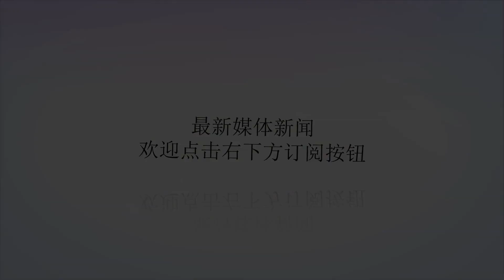东南边境一声巨响！北约强国遭遇重挫：25人身负重伤，7人失踪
谢谢！近期，作为北约成员国的土耳其，在国际事务中可谓是大展身手，在叙利亚以及伊朗问题上土耳其都有着绝对的发言权。此外，土耳其方面的强硬不单单是在口头方面，近期，土耳其政府军首次炮击了叙利亚幼发拉底河东岸的库尔德武装，让驻叙美军感到十分紧张，逼迫美军履行曼比季协议，与土耳其政府军联合在曼比季地区展开巡逻。而在伊朗问题上，美国在11月5日制裁伊朗能源领域后，土耳其再次强力发声力挺伊朗，表示不会接受美国所谓的为期6个月的“豁免权”，此外还将加大对伊朗石油以及天然气的采购力度，因为土耳其人需要过一个温暖的冬天。然而就是这样一个频频与美国叫板且态度十分强硬的北约国家，日前却遭遇不幸。据新加坡《联合早报》等多家国内外媒体报道：11月9日当天，土耳其东南边境SunguTepe军事基地发生剧烈爆炸，而此次爆炸事件并不是因为遭遇袭击，而是因为土耳其政府军在操作重型火炮的过程中出现问题。据悉，此次爆炸事件造成25名土军受伤，此外还有7人下落不明。哈卡里省（南部军事基地所在省）省长办公室对外发表声明表示：此次爆炸事件可能是因为军营内部的土耳其士兵，使用了存有“故障”的大炮所致。但是并不清楚土耳其军方具体的任务是什么，究竟是在进行作战任务还是进行演习，目前还尚不得知。土耳其国防部于当天晚间表示：目前基本可以排除此次爆炸事件是人为所致，目前，土耳其军方以及当地医院，正在救治受伤士兵以及搜救失踪人员，相关专家即将展开全面调查，从而彻查此次爆炸事件。由于哈卡里省位于土耳其东南边境，与伊拉克以及伊朗接壤，因此，该军事基地堪称是土耳其政府军在伊拉克北部采取军事行动的前沿阵地，也正是因此，不排除土耳其政府军当时正在采取相关军事行动。而此次突发事件，对于土耳其政府军而言着实是一个不小的打击，必将会延误土耳其军方针对伊拉克北部库尔德武装的下一步的军事行动以及作战部署。